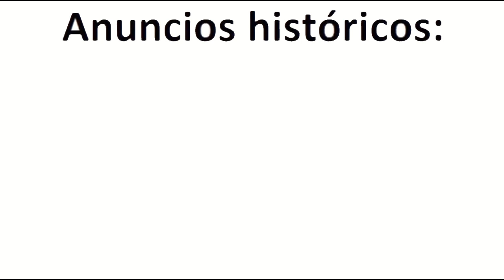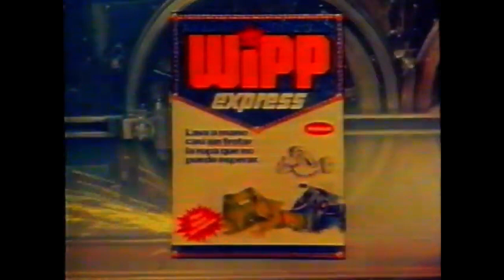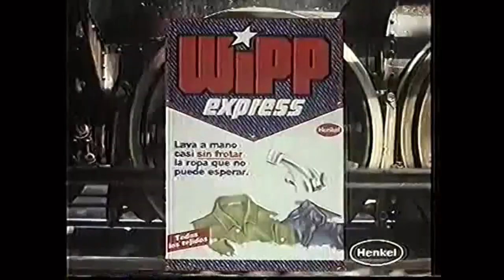Anuncios históricos: "WIPP Express" (años 1980's)